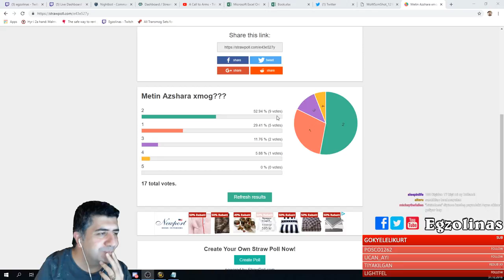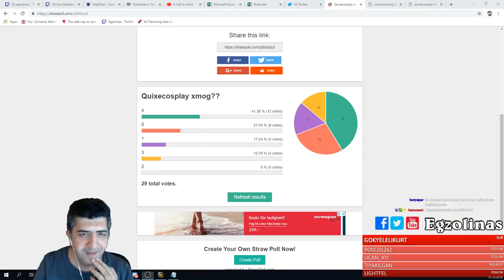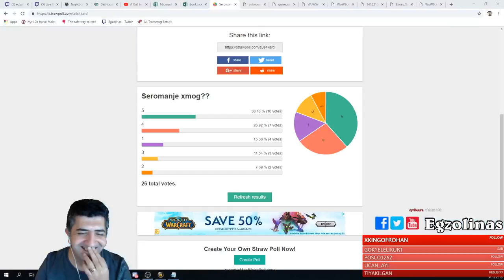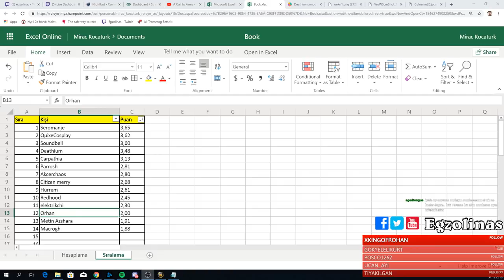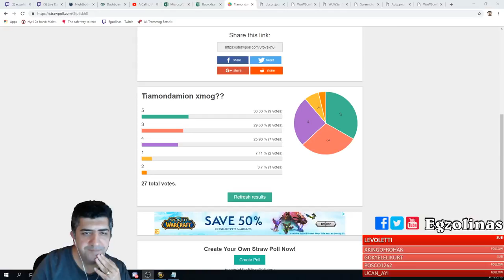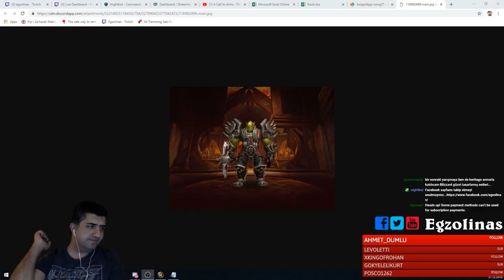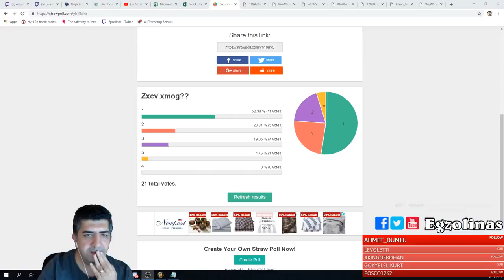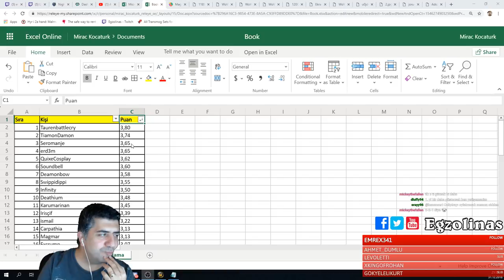2019 Yılbaşı Özel Transmog Yarışması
2019'a girerken transmog yarışmamızı gerçekleştirdik. Birbirinden güzek transmogların yarıştığı bu gecede birincilik TaurenBattleCry'ın oldu ve kendisinin belirleyeceği bir konu Azeroth Sohbetleri'nde anlatılıyor olacak.